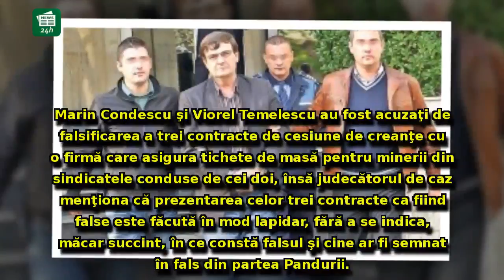DEFINITIV Marin Condescu, fostul lider sindical al minerilor și fost președinte al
DEFINITIV Marin Condescu, fostul lider sindical al minerilor și fost președinte al clubului Pandurii, a fost CONDAMNAT